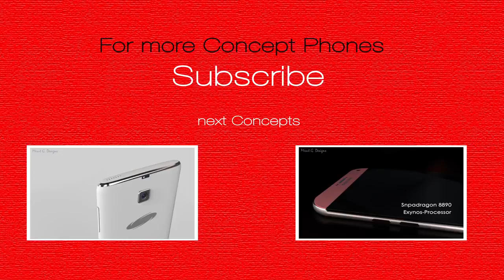Vensepto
Jazz Continental presents you our new project Vensepto.